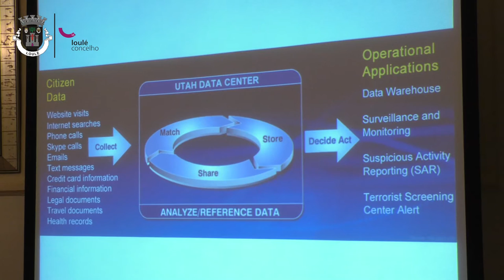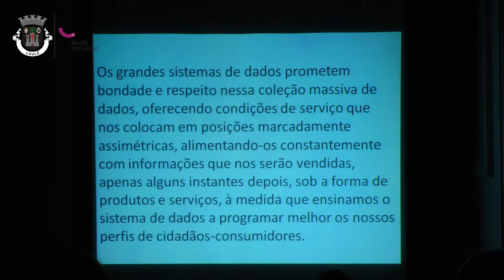Manuel Portela apresentou mais uma conferência "Horizontes do Futuro" em Loulé em 2015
Produção: JMVideo
Coordenação: Loulé Film Office 2015